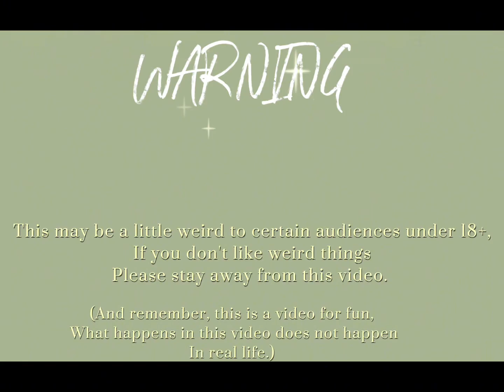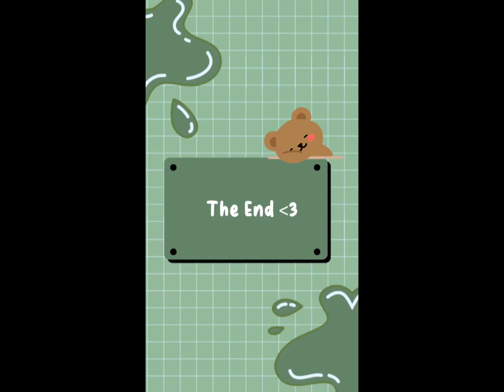The Lovesweet Part 1